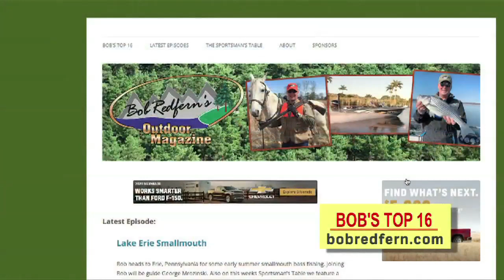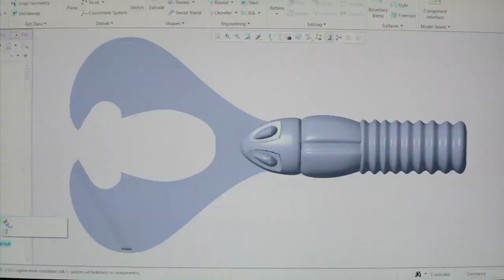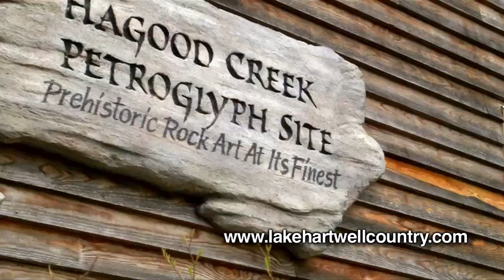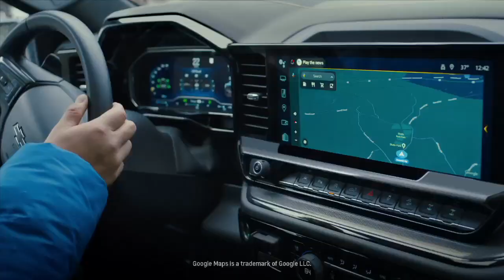South Carolina Falcon Hunting | Bob Redfern's Outdoor Magazine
Bob learns all about the ancient sport hunting using falcons and hawks.